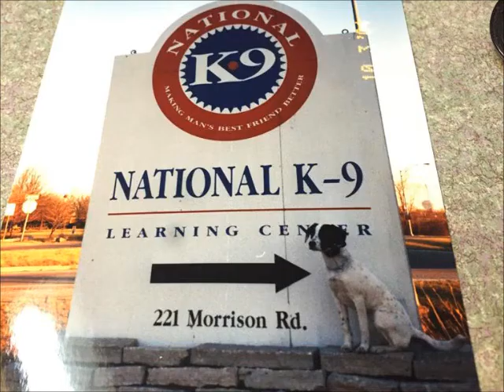Happy Birthday Daisy!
A Celebration of Daisy through the Years. Happy Birthday Daisy!